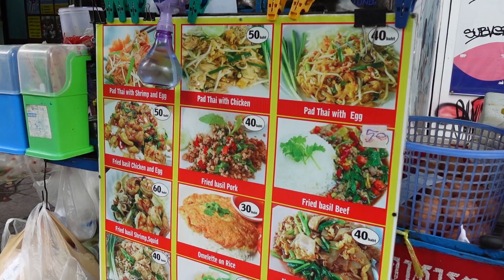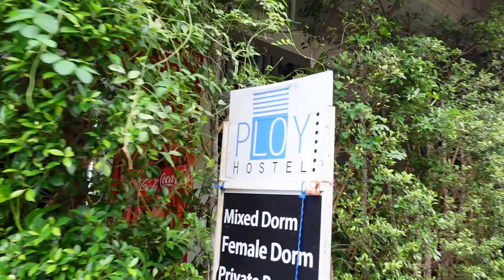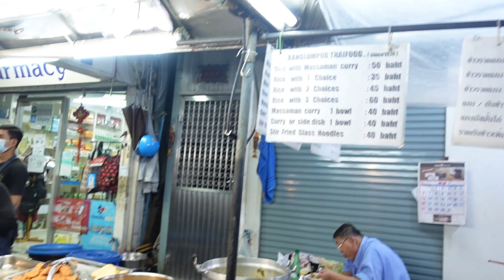CAN YOU EAT AND SLEEP IN BANGKOK FOR LESS THAN $10? 🇹🇭